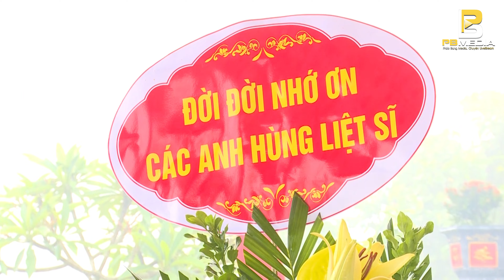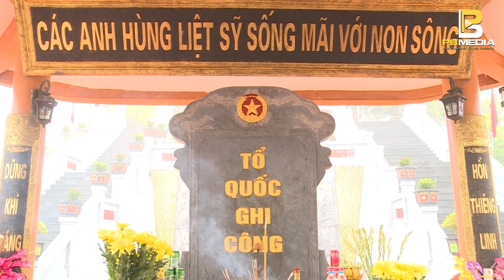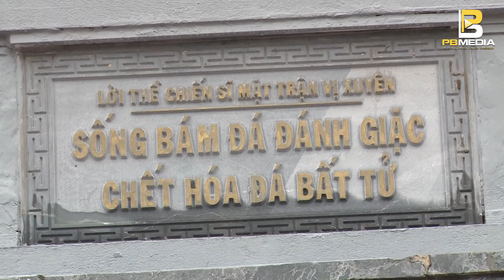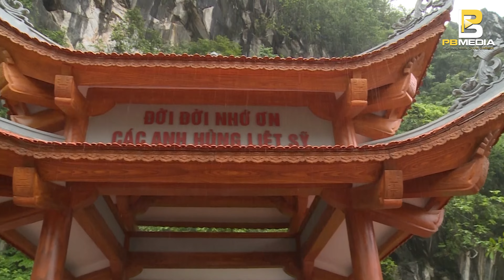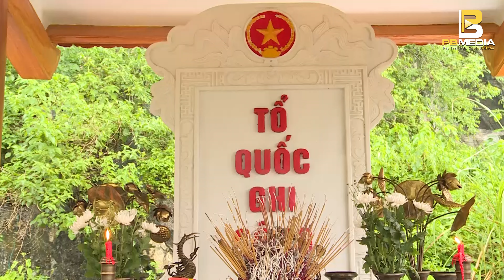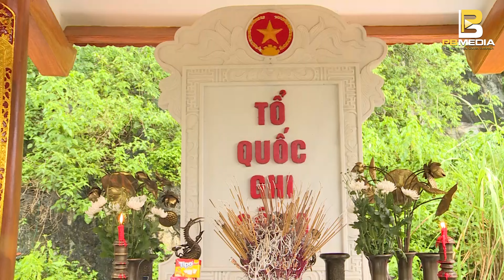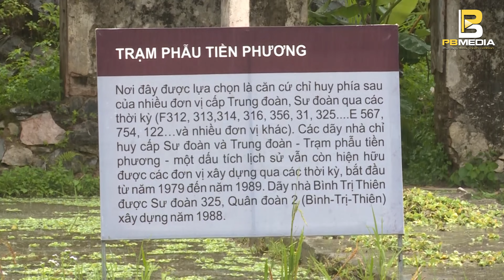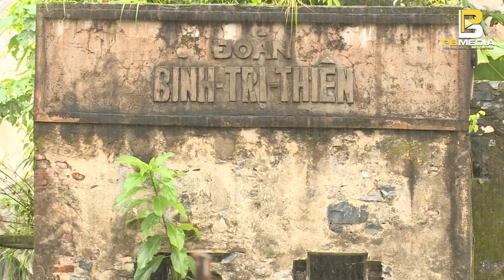Những Câu Chuyện Hào Hùng Dưới Mưa Đài Hương 468, Làng Ping | Phuc Bang